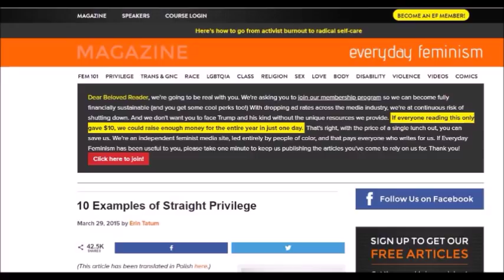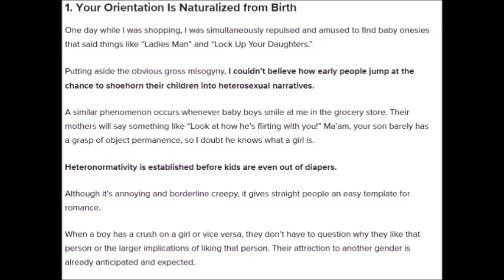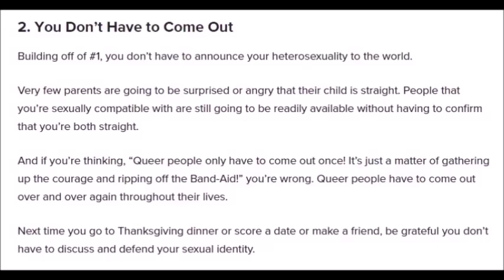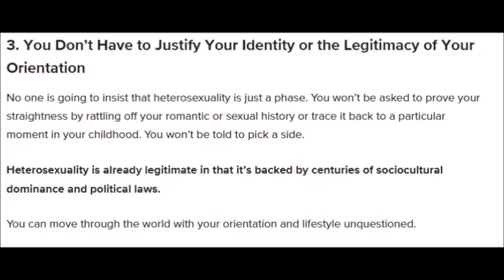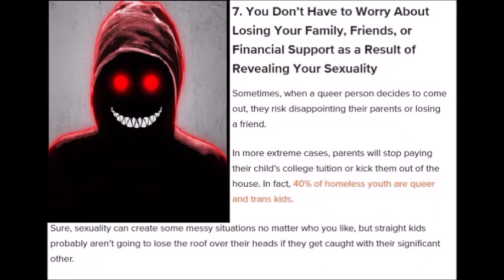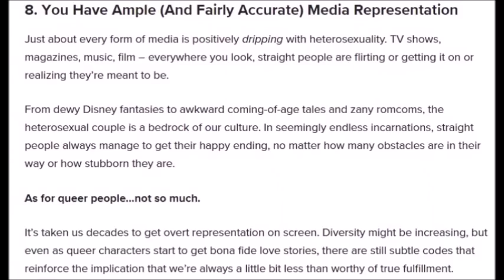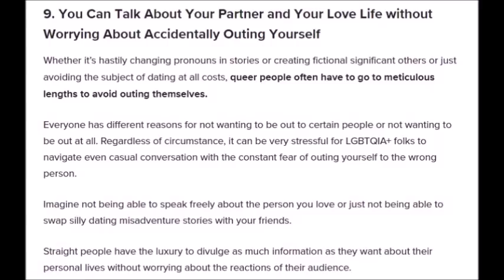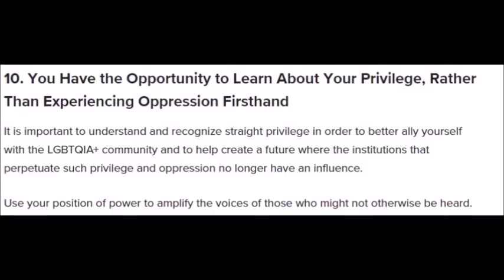10 Bullshit Examples of Straight Privilege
Everyday Feminism wows us with another exaggerated bullshit listicle. How is it people believe this stuff??